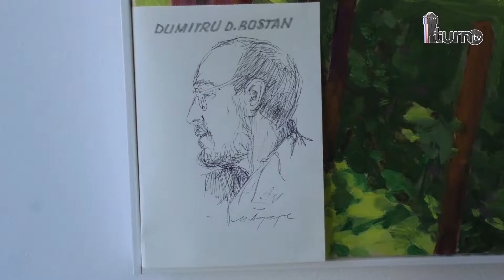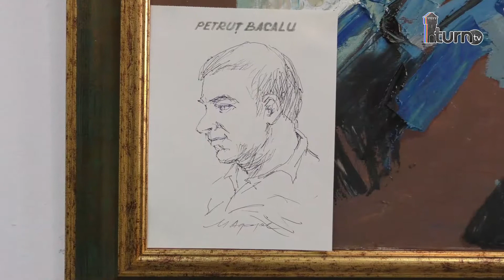"Tazlau izvor de inspiraţie" - ediţia a III a